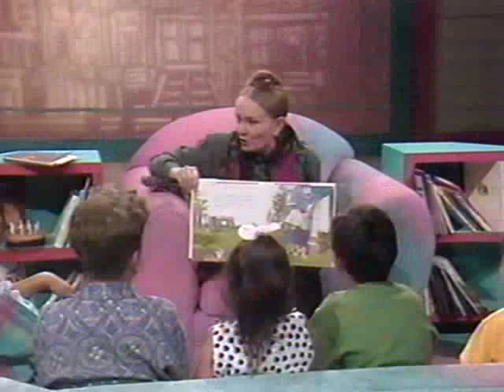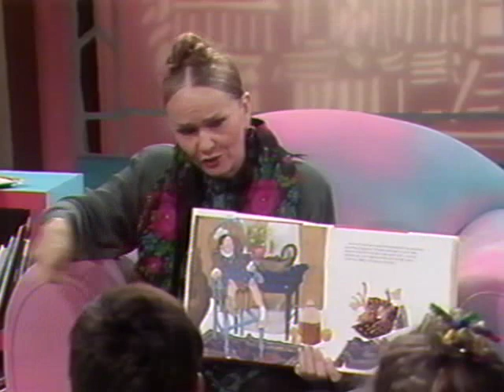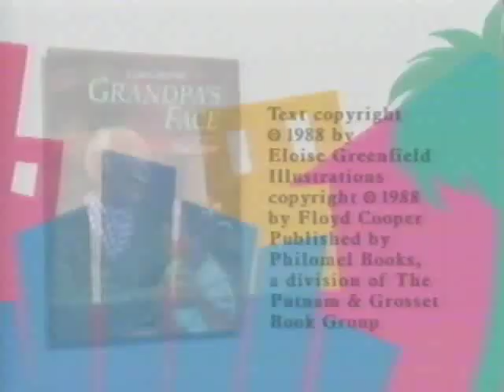Kino's Storytime with Reginald VelJohnson & Patricia Polacco